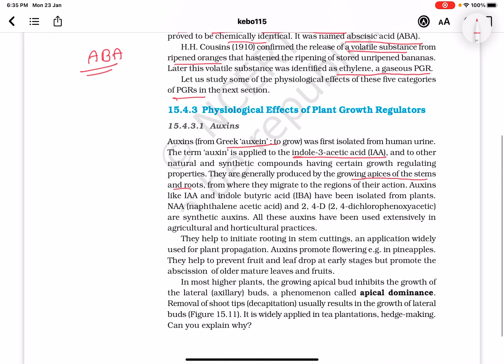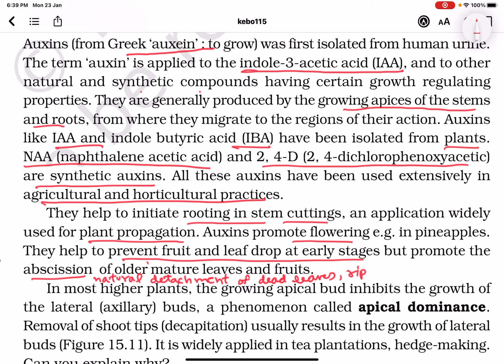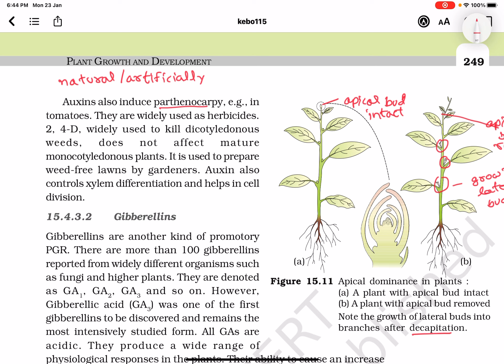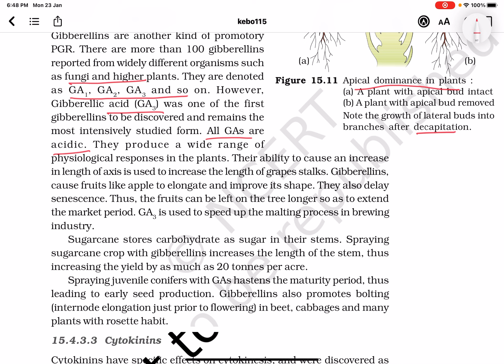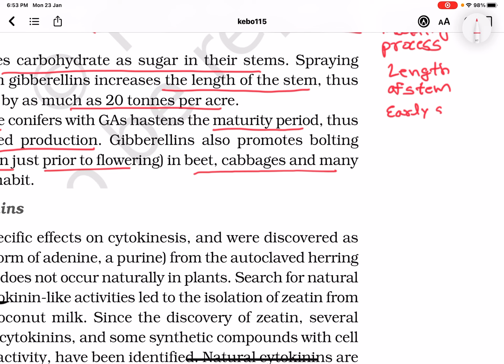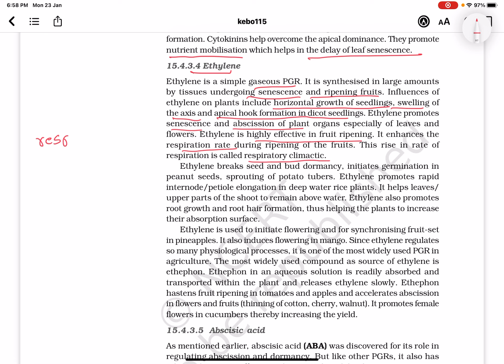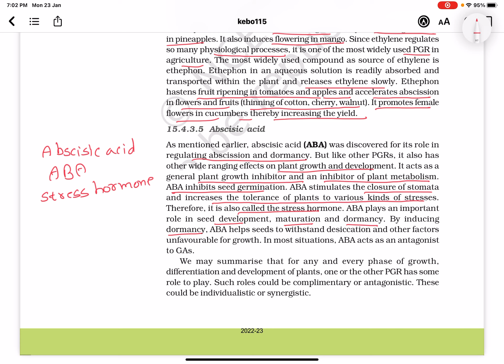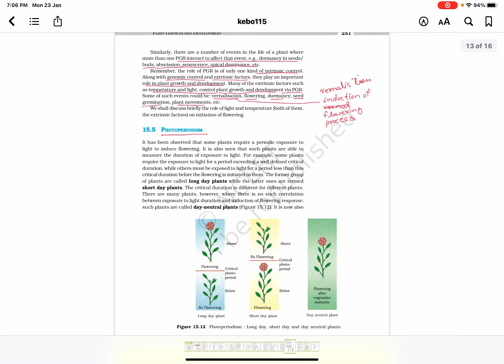Biology - Line To Line Explanation of NCERT | Plant Growth And Development | Part 3 | Class 11th